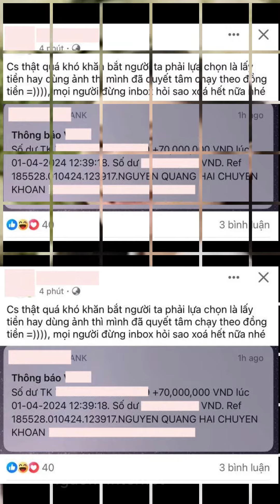Quang Hải Và Vợ Xãy Ra Mâu Thuẫn Với Studio Chụp Ảnh Cưới